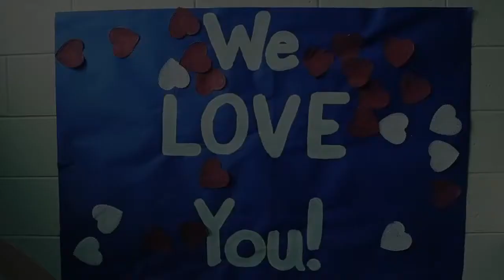Danny Hull Returning Home to Surprise His Boys (mini clip)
A snippit of Air Force soldier Danny Hull returning home early to surprise his two young boys at their school assembly.